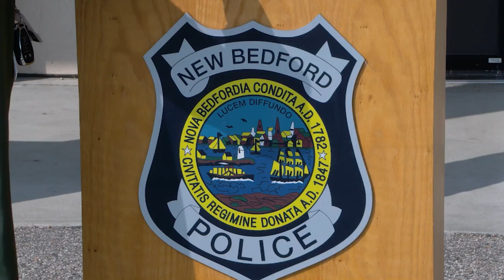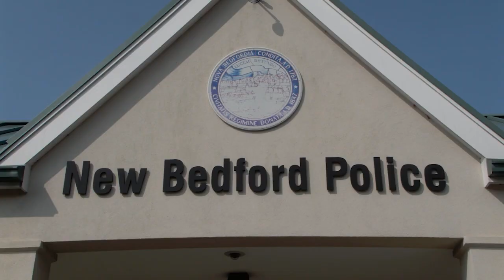New Bedford police to begin using body cameras